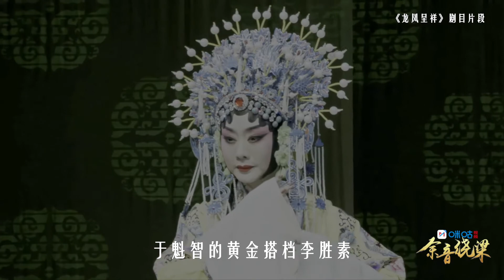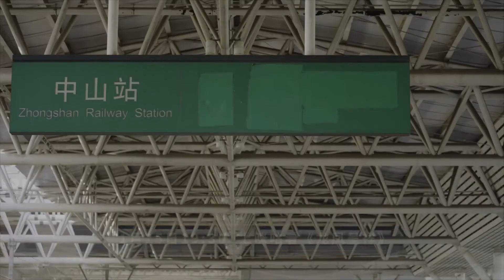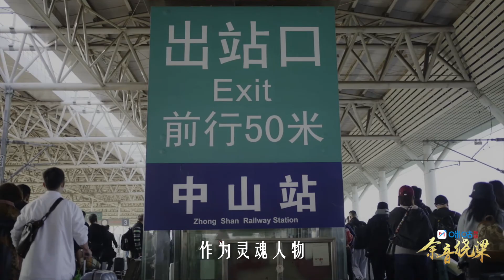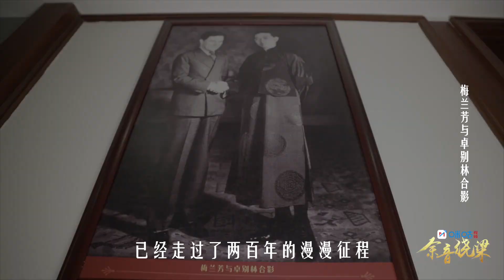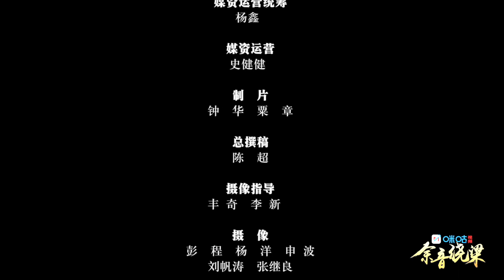【正片】《余音绕梁》第1期：国家京剧院巡演的台前幕后（上）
京剧名家的梳妆台是怎么样的？看于魁智、李胜素如何用最简单的工具，勾勒出京剧妆容的千姿百态~